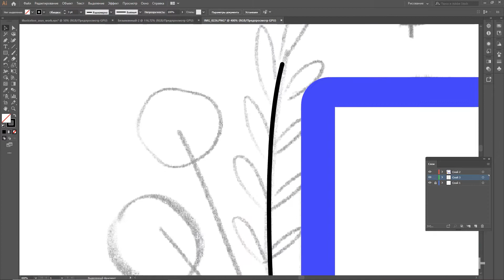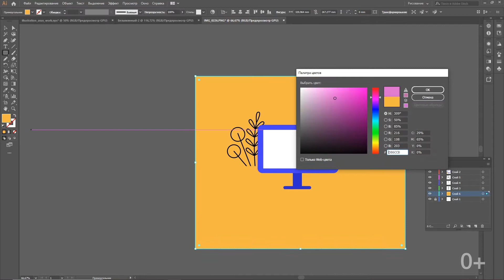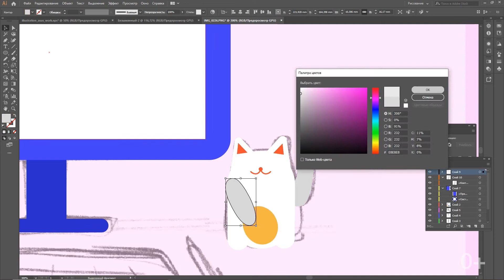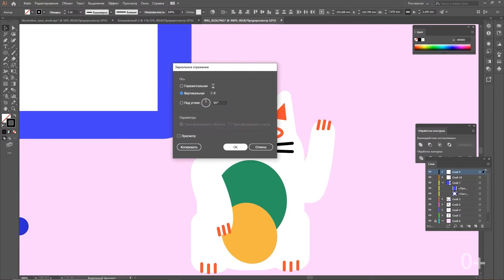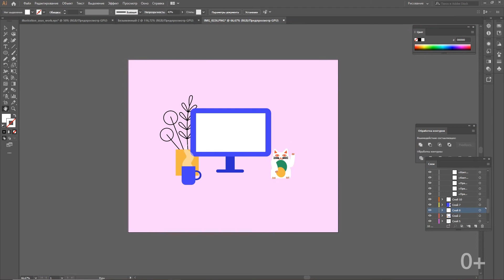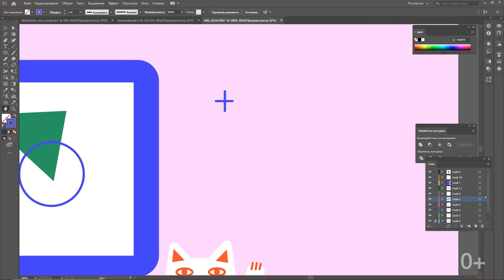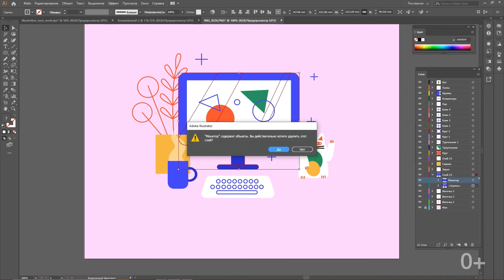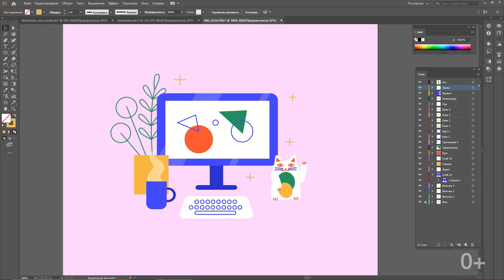Подготовка иллюстрации к анимации | ASUS Studio